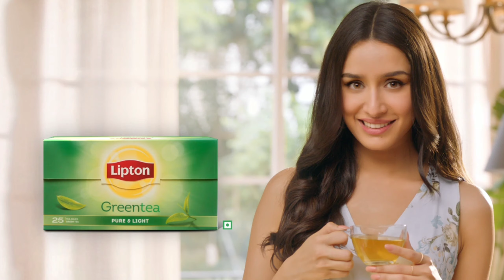കുടവയർ ശാപം😂|M4 Movies 101|Fun Dub Malayalam|Ads Fun Dub|Ads Troll